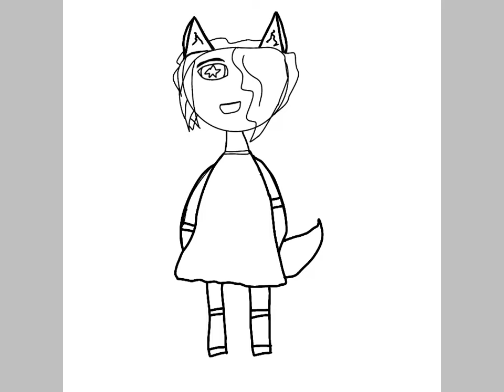Eevee as human